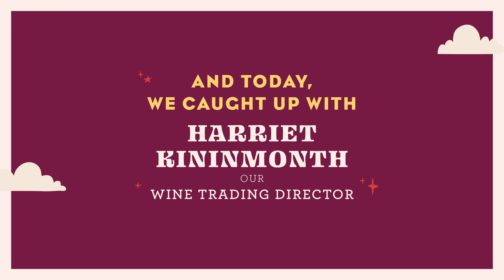WOMEN IN WINE Harriet Kininmonth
We're celebrating women in the wine industry, and sharing their stories and lessons.